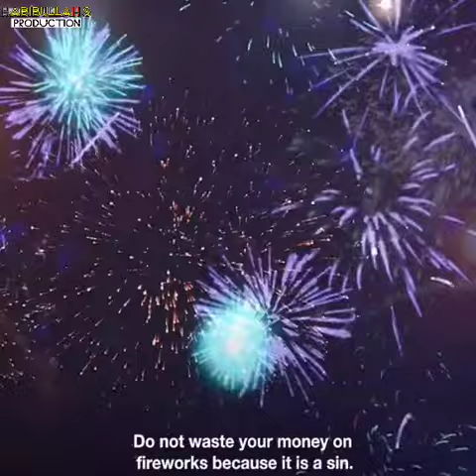نئے سال کی شروعات کچھ اس طریقے سے کریں